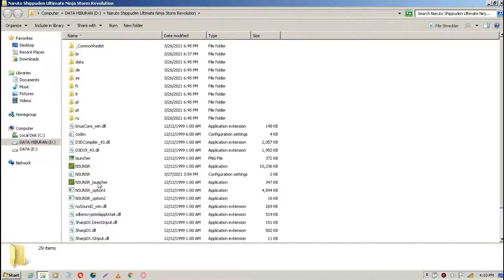Naruto Shippuden Ultimate Ninja Storm revolution on intel GMA 4500MHD | intel core 2 duo |VRAM 128mb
2. Watch this video for at least 3 minutes without skipping

spek mylaptop
processor : intel core 2 duo P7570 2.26 GHz
RAM : 6GB
VRAM : 128mb
graphic : mobile intel 4 series express chipset family
OS : windows 7 ultimate 64bit
directx 10

spec Naruto Shippuden Ultimate Ninja Storm revolution on PC (minimum)
OS: Windows XP or higher with latest Service Pack.
Processor: 2.3 GHz Dual Core or AMD.
Memory: 1 GB RAM.
Graphics: 512 MB video cards Pixel Shader 4.0 (Geforce 8xxx-ATI HD2xxx)
DirectX: Version 9.0c.
Hard Drive: 8 GB available space.

lots of fps if not recording : 12-18 fps, if you using hialgo switch : 16-20 fps